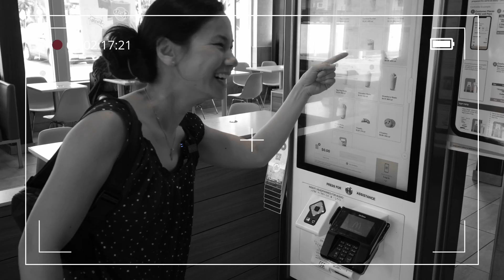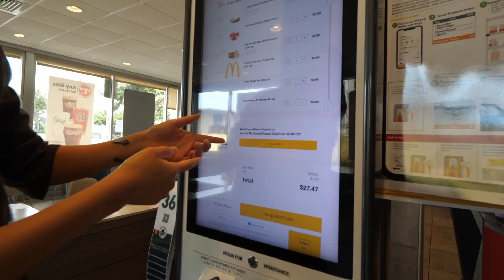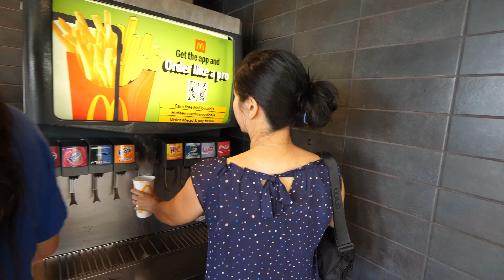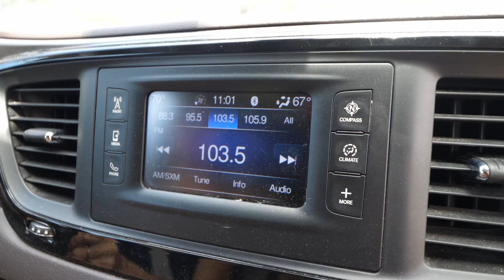I Try McDonald's Items ONLY In Hawaii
Join us as we try McDonalds menu items found ONLY in Hawaii. Enjoy, and let me know any special items your local McDonalds has!

👉 ABOUT ME
I inspire you to stand tall in who you are. Find your voice and be yourself.

I'm a content creator and social media coach who worked for 10+ years in Silicon Valley (Google, MBA, tech startups). In October 2020, I began sharing my journey of transformation online (TikTok) - moving from San Francisco to Hawaii, and then quitting my job to build my own business. In walking my own unique path, I hope to inspire you to do the same.

On this channel, I share stories from everyday life- cooking with my Mom, exploring places in Hawaii, and sharing life lessons lessons. The common thread through all these videos is to have joy and be yourself.

For inspiration in your email inbox, sign up to receive my newsletter